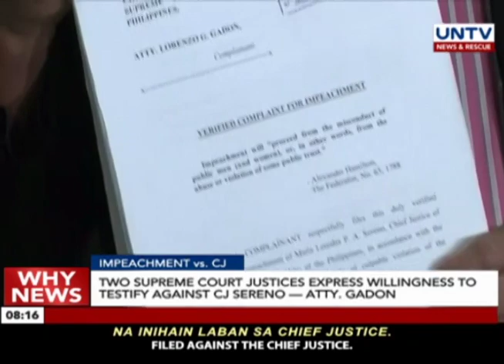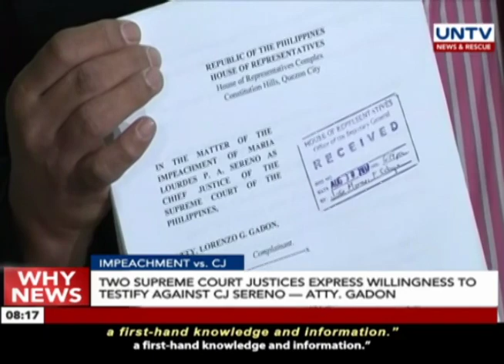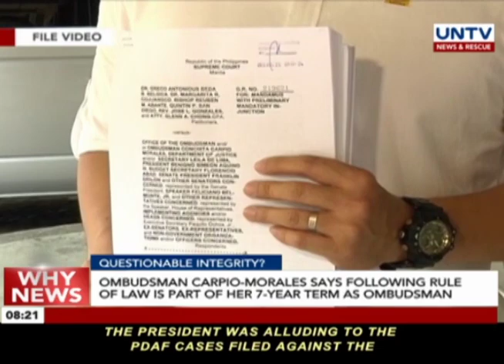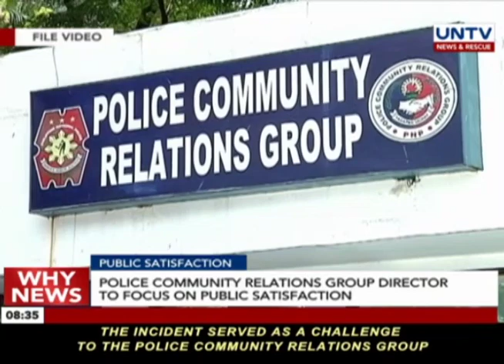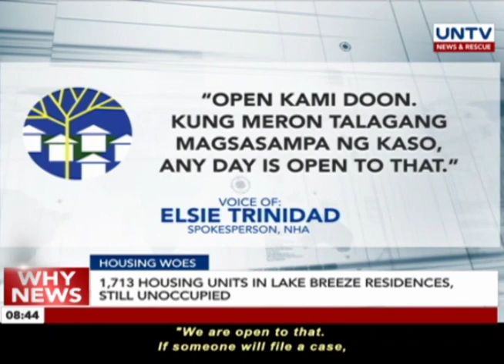UNTV: Why News (August 31, 2017)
- The Human Rights Claims Board is set to release soon the second batch of recognized martial law victims qualified for compensation

- National Bureau of Investigation (NBI) files murder and planting of evidence charges against four policemen over the Kian Delos Santos slay case

- Philippine formally accepts hosting of the 2019 South East Asian games

- Wish FM celebrates third year anniversary with a star studded threemendous thanks party happening tonight